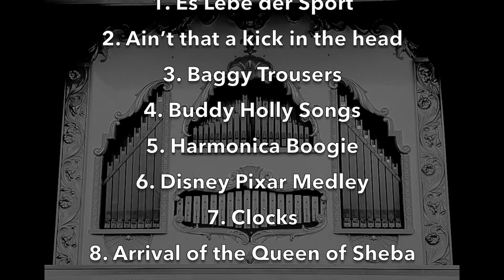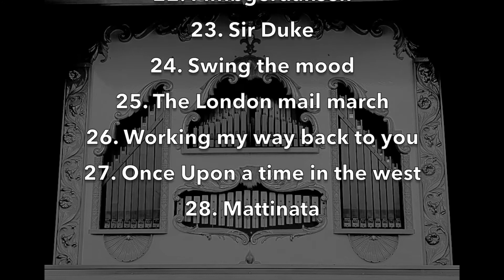Concert Organ 'Trevithick' CD out now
A CD packed full of happy music. Listen to the video preview tracks.

54 Keyless Concert Organ was built in 1991 by David Leach, a highly regarded manufacturer for his quality and sound. The instrument not only plays on the traditional cardboard book method, but also it has a MIDI system, and this CD recording celebrates the old and new arrangements.

The organ is named 'Trevithick' in tribute to Cornishman Richard Trevithick who is credited with inventing the the first operational steam locomotive at the turn of the 19th century.